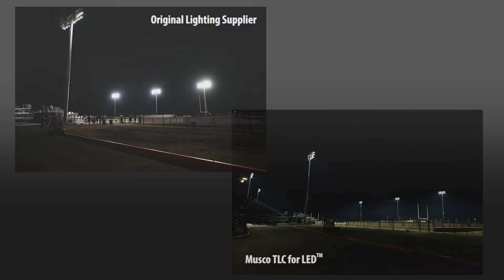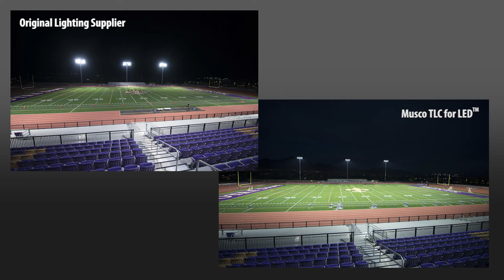Musco Lighting – Notre Dame Prep HS Retrofit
Working closely with school representatives and city officials, Musco’s engineers and project managers designed a solution with its Total Light Control—TLC for LED™ technology. To help the school save costs, Musco retrofitted the TLC for LED system onto the stadium’s original poles.